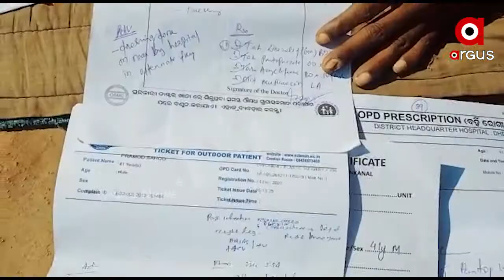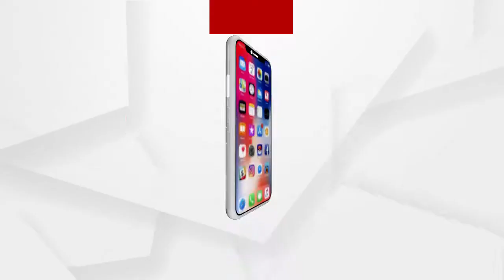ଛଅ ମାସ ହେଲା ସୁଖୁନି ଘା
ଦୁଃଖ କେବେ କହିକି ଆସେନି । ଯାହା ଢେଙ୍କାନାଳରୁ ଆସୁଥିବା ଏକ ଚିତ୍ର ଦେଖିବାକୁ ମିଳିଛି । ଛଅ ମାସ ହେଲା ପ୍ରମୋଦଙ୍କ ଗୋଡ଼ରେ ସୁଖୁନି ଘା । ଏପଟେ ସ୍ତ୍ରୀଙ୍କ ହୃଦୟର ଘା ଦିନକୁ ଦିନ ସାଙ୍ଘାତିକ ହେବାରେ ଲାଗିଛି । ଢେଙ୍କାନାଳ ମଧୁସାହୁ ପାଟଣା ପଞ୍ଚାୟତ ଲେମ୍ବୁବାରି ସାହିରୁ ଦେଖିବା ଏହି ରିପୋର୍ଟ.
ArgusNews Odisha Dhenkanal Asahaya Watch all the current, latest and breaking news only on "ArgusNews.in" LIVE TV. The one-stop destination for LIVE news on politics, entertainment, sports, gadgets, and business.